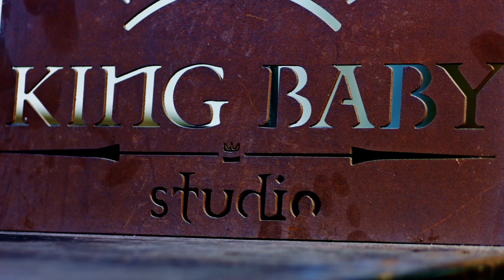King Baby Bugs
Bugs. They can be off-putting, annoying, and even frightening for some. However, they are an illustration of resilience, adaptability, transformation, and humility.  The insects created for this collection represent what’s within all of us. Whether you’re a humble house fly, a fascinating and rare cicada, or a buzzing bumble bee, wear these handcrafted bugs with pride. There is depth, meaning, and a story behind each of these pieces, but more importantly to the individual that wears them.